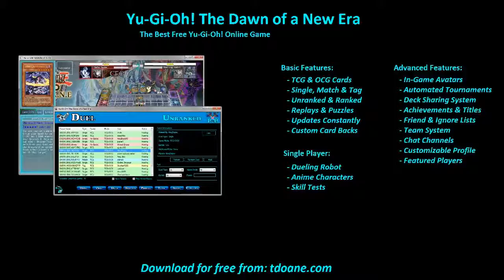Ojama deck Deck Profile May 2016